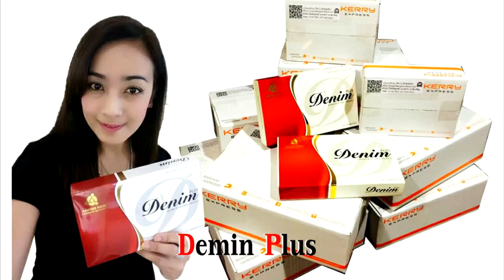เลขนำโชคของผู้ที่เกิดทั้ง 7 วันในเดือนกรกฎาคม 2560 โดย อ.ลูลู่ ยิปซีฟรีสไตล์ และ อ.เจน สตตนารา